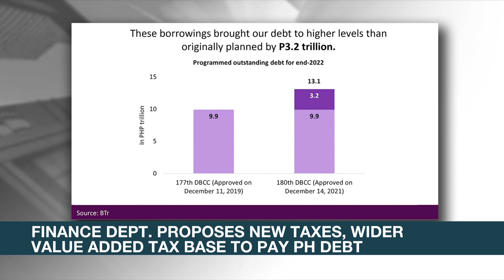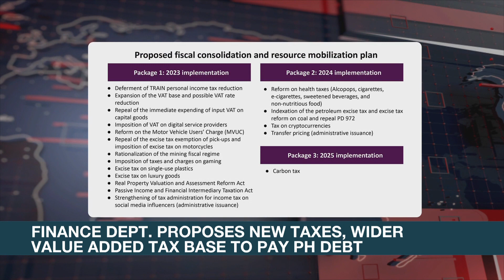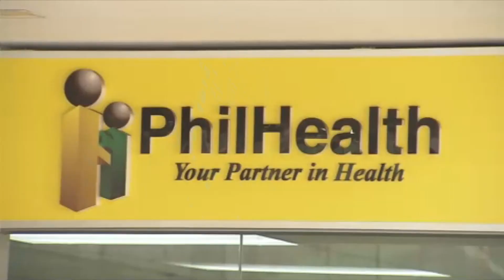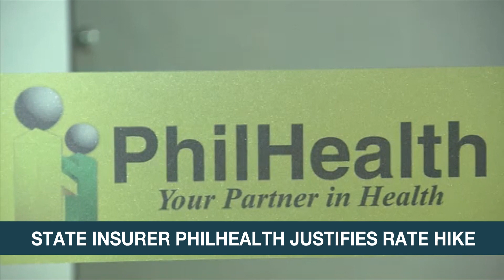Marcos: Incoming administration will not move hastily in raising taxes | ANC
Rundown: President-elect Bongbong Marcos says his administration will not move too fast in raising taxes.